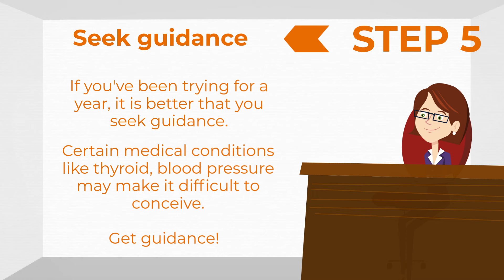How to Get Pregnant -Have a baby in 5 Quick steps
Learn how to get pregnant in 5 Quick Steps!

Step 1: Make necessary lifestyle changes
Watch what you eat and make sure you exercise and lead a healthy lifestyle conducive to getting pregnant.

Step 2:  Figure out the best time to try
Ovulation (release of egg in women) is when your chances to conceive are the highest. Your fertile period is day 10 - 18 if you have a 28 day menstrual cycle.

Step 3: Get intimate during your fertile period
You should have intercourse every other day during your fertile period.

Step 4: Keep trying to get pregnant
If you are under 35, it can take you upto 1 year to conceive. So don't stress, and keep trying.

Step 5: Seek guidance on how to get pregnant
If you have been trying for a year, you should reach out to a doctor.
Remember, certain medical conditions like Thyroid, Blood Pressure, PCOS may make it difficult to conceive.